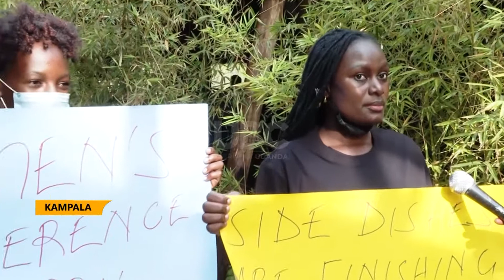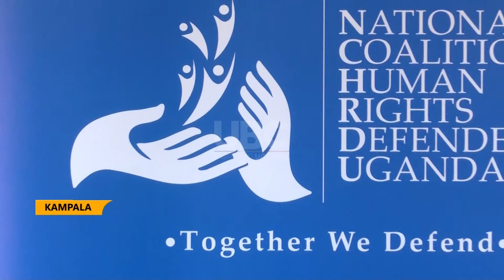The ‘’Kameza’ Money Debate - Is it entirely a man’s responsbility?